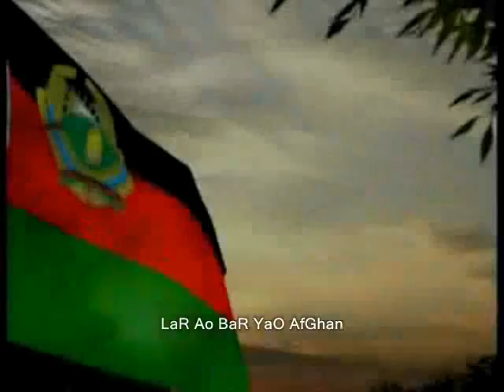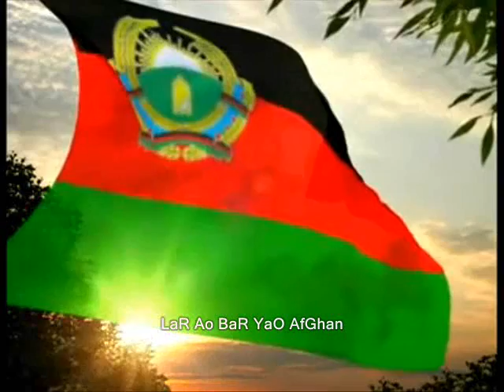LaR Ao Bar Yao Afghan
We LovE PashtoN